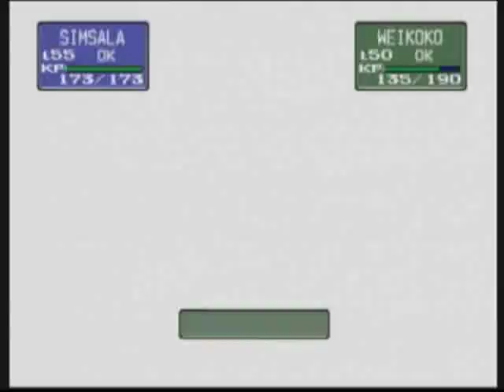Pokemon Stadium - Poke Cup Round 2 Masterball - Alakazam only run Part 3/8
HELLO AGAIN!
This is me playing Pokemon Stadium 1 Poke Cup on Round 2 in the Master Ball category. This Cup is designed for Pokemon on Level 50-55. The special on this video is that I only use ONE (!) Pokemon to go through the cup:
.ALAKAZAM.
Part 3 of 8.

RECORDED WITH AN EXTERNAL TV-CARD, WHICH IS ATTACHED WITH MY LAPTOP AND PLAYED ON MY "GOOD, OLD" NINTENDO 64.